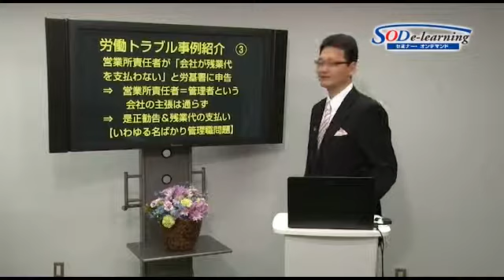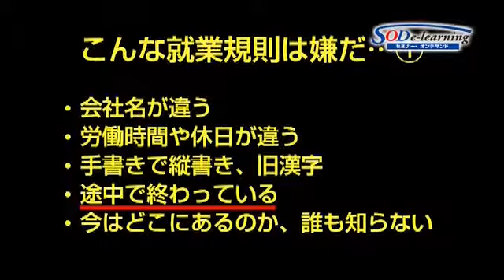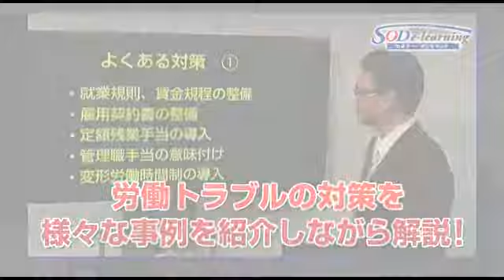【ダイジェスト】 長谷部篤『 解決！労働トラブルを生まない会社の作り方～労使の絆が力を生む会社を作ろう～』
セミナーオンデマンドの詳細下記より

【内容】
中小企業を悩ます労働トラブルは、なぜ起こるのか？　様々な業界での就業経験を持つ講師が多くの事例を取り上げ、労働トラブルの要因を探り、その予防策を教えます。

【講師】
長谷部　篤(ハセベ　アツシ)長谷部社会保険労務士事務所代表・特定社会保険労務士
[カテゴリ]：労務
中央大学商学部経営学科卒業。小売業界、人材派遣業界、介護・福祉業界、コンサル業界での就業経験を生かした、現場主義の労務士。セミナーでは、様々な実例を紹介しながら、経営者が実際に活用できる情報提供を行い、企業が抱える労働トラブルの解決策や、労働法規との上手な付き合い方を提唱する。